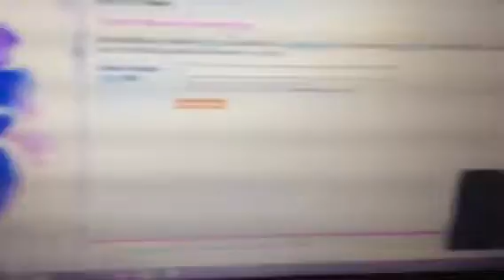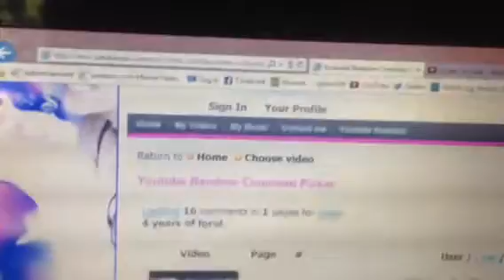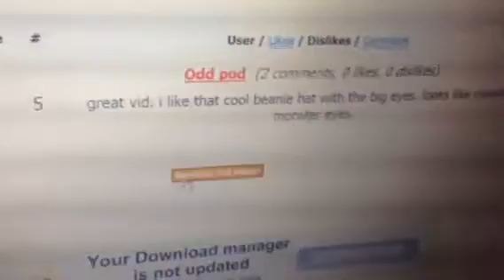Foral's 4th anniversary contest results